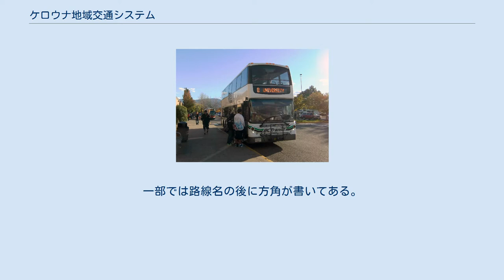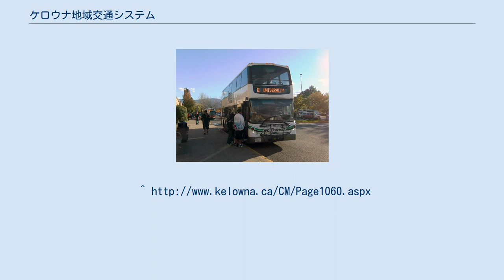ケロウナ地域交通システム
停車中の2階建てバス ケロウナ地域交通システム（英語: Kelowna Regional Transit System）は、カナダ・ブリティッシュコロンビア州ケロウナ市内及び近郊で、路線バスを運営している機関である。
スコットランド企業のファーストグループの子会社ファースト・カナダによって委託運行されている。
運営資金はケロウナ市、セントラルオカナガン地域、レイクカントリーとBCトランジットによって出資されている。
 複数の通常路線とケロウナ中心部のクイーンズウェイ停留場からブリティッシュコロンビア大学停留場までを結ぶBRT "RapidBus" が運行されている。
 一部の路線では、進行方向が違っていてもバスの表示が同じなので注意が必要。
一部では路線名の後に方角が書いてある。
例えば、11 Rutland Nであれば郊外行き、11 Rutland Sであれば中心部行きである。
因みに、North RutlandとRutland Nは全く別の路線である。
 ケロウナ国際空港からケロウナの中心部へは空港経由の23番(Lake Country)バスに乗り、ブリティッシュコロンビア大学停留場で乗り換える必要があるが、休日はほとんどのバスが空港を経由しない。